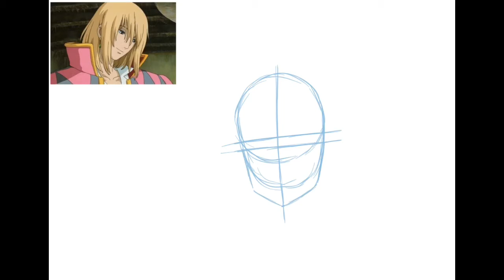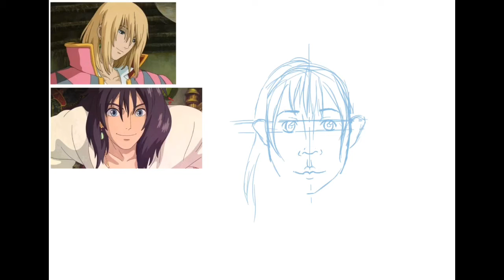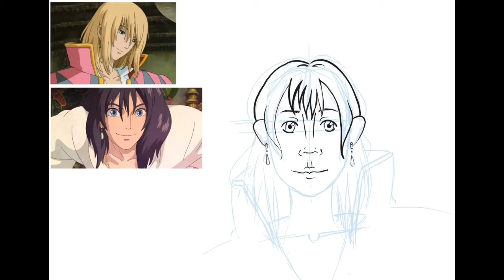Howls Moving Castle ~ Fan Art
About: Speed painting on clip studio paint (art program). I put on a song while you enjoy this painting. I paint Howl from Howls Moving Castle. I hope you enjoy.

Time stamps:
Sketching 0:02
Line art 1:34
Coloring 2:58
End screen 4:09

Art References found on Pinterest. Art Program used Clip studio paint.